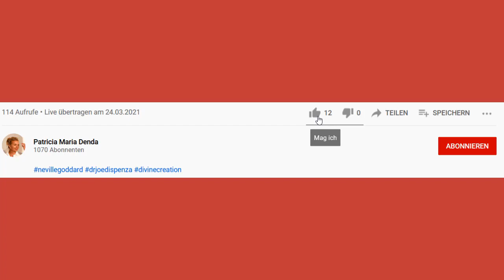Schamanismus vs DIVINE CREATION (Neville Goddard)